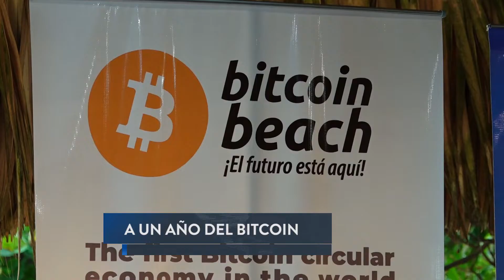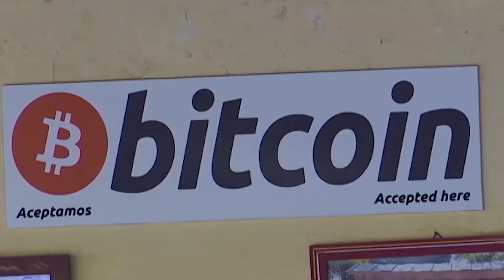💰📈Progreso del bitcoin💰📈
📈📊Autoridades de Economía y Turismo, dieron a conocer los resultados del bitcoin en El Salvador, a un año de su implementación.📈📊